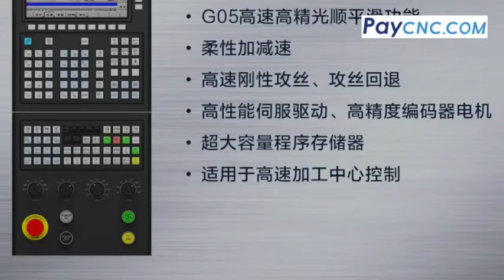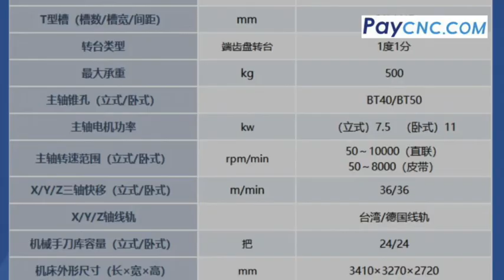How to make GSK CNC Robot arm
YH1165Z vertical-horizontal machining center can be used for Automobile and other industries.

By the horizontal/vertical machining center combination, the structural design of the machine tool not only expands the overall layout range, but also avoids manipulation;

One system, processing two units, easy to operate and energy-saving;

The double bee structure is more convenient to carry the milling, drilling, boring, and tapping of medium-sized workpieces that require five-sided processing, reducing the number of clamping times and improving production efficiency;

Double stupid principle: 10000rpm/min (vertical) 8000rpm/min (horizontal);

The fully sealed safety shield ensures the operator's level and the environment, and the high-power machine cooling water pump guarantees the company's flushing capacity.

8 axis 4 linkage, dual independent control

G05 high-speed and high-precision smoothing function

Joy plus one

High-speed wire penetration, tapping retreat

Candidates for large-capacity programs for motor drive drives and encoder motors

Suitable for high-speed machining center control